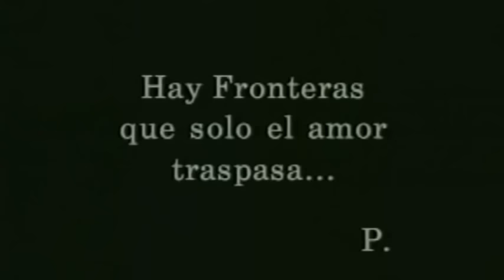Alejandro Fernández - Nube Viajera (Video Oficial)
Encuentra Nube Viajera de Alejandro Fernández en tu plataforma favorita

Letra 🎵

Ay amor
Aquí estoy preso de tu recuerdo en mi soledad

Ay amor
Son tantos años y no hay remedio para mi mal

Ay amor
Estoy vencido, no tengo fuerzas para luchar

Ay amor
No cabe duda que sigo siendo sentimental

Dónde estás
Que cielo cruzas sin extrañarme nube perdida
Porque no vienes a iluminarme luz de mi vida
Regresa pronto que yo no vivo si no es por ti

Dónde estás
Detén tu vuelo y vuelve a casa nube viajera
Por una sola de tus caricias
Todo lo diera
Aunque volvieras de nuevo a irte
Lejos de mí

Dónde estás
Todo lo diera
Lejos de mí